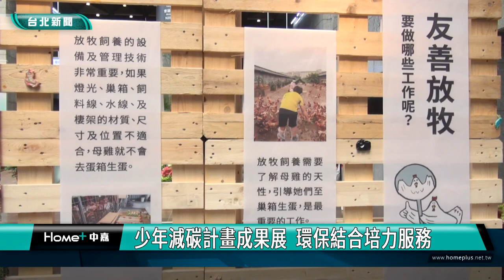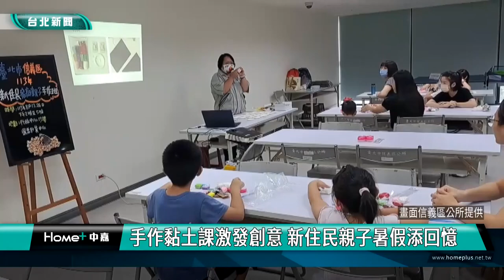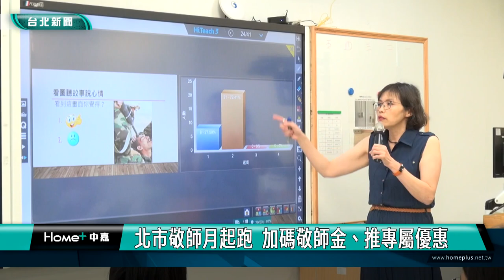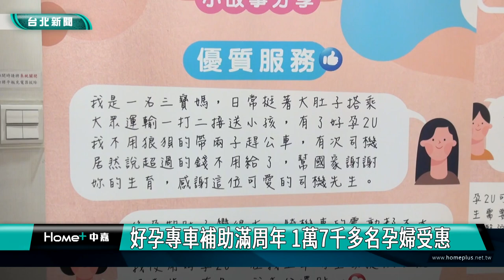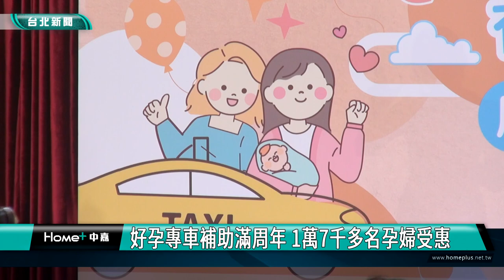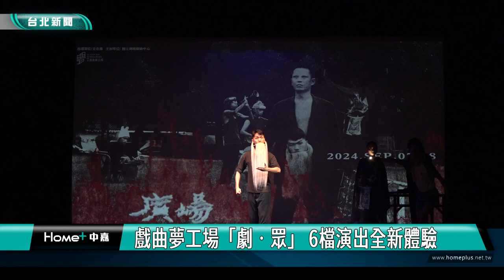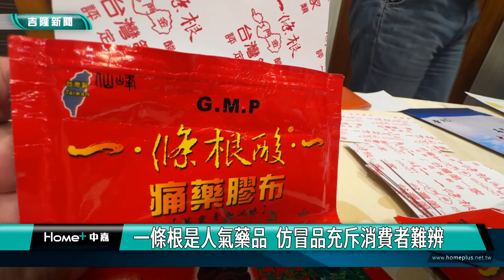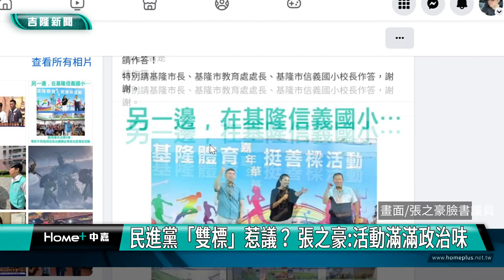中嘉台北新聞-20240828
00:20 少年減碳計畫成果展  環保結合培力服務
06:35 手作黏土課激發創意 新住民親子暑假添回憶
08:57 騎機車拖運偷來電纜線 遇警攔查棄車逃遭逮
10:28 蔣萬安與HBL球員拍片 關注青少年身心健康
16:10 北市敬師月起跑  加碼敬師金、推專屬優惠
24:12 好孕專車補助滿周年 1萬7千多名孕婦受惠
32:12 戲曲夢工場「劇‧眾」 6檔演出全新體驗
37:12 中嘉優質頻道介紹 CH69 amc電影台
40:30 「一條根」出現中國山寨貨 小心用了過敏紅腫
43:00 救國團會長聯誼會贈白米700斤 助身心障礙中心
44:05 揮別三年疫情 創世基隆分院帶院民參觀海科館
45:29 議員陪同謝國樑掃街 呼籲民眾10/13踴躍投票
48:40 政治活動進入信義國小？藍營議員:綠能你不能
52:54 基隆聯合豐年祭 謝國樑:為原民營造好生活
55:07 施偉政媒合金虎爺行善團 贈物資助人安寒士

臉書追起來
Home 中嘉- 吉隆有線電視

趣聞不漏接
吉隆官網(中嘉新聞)

喜歡看電視?